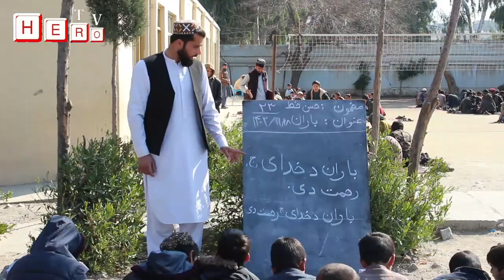Mehtarlamak High School related to Laghman province cent